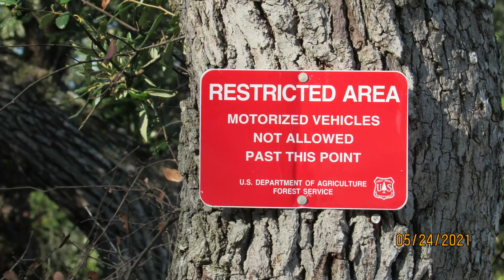5 South of 40 24 May 2021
Took trip south on ONF 4, south of 40.